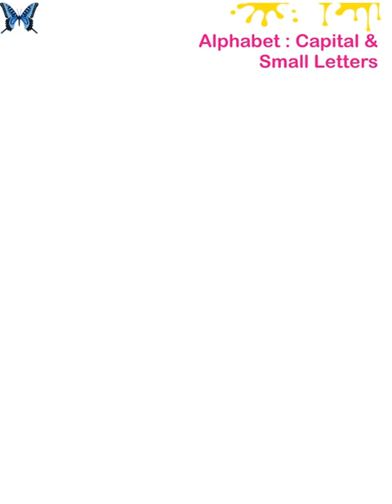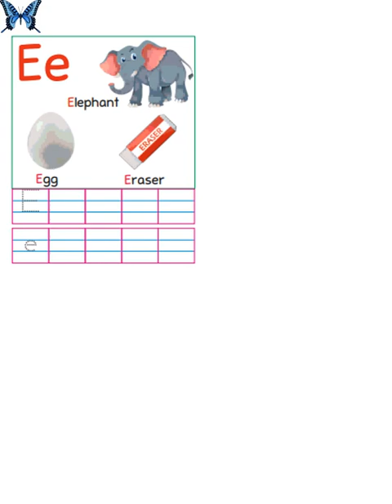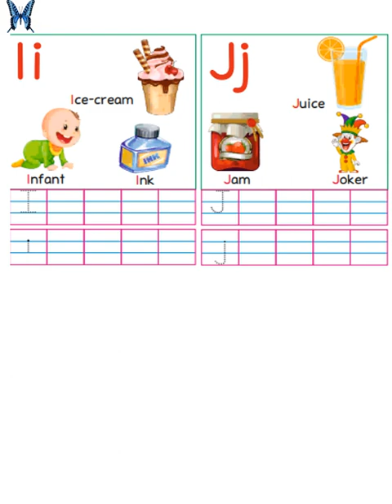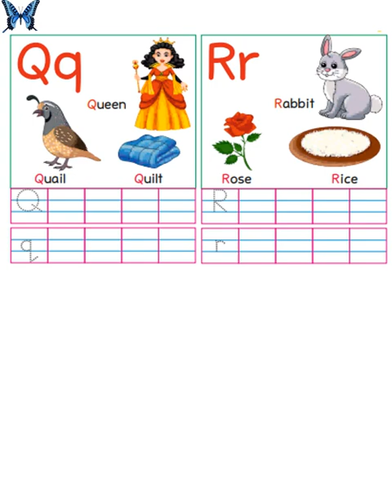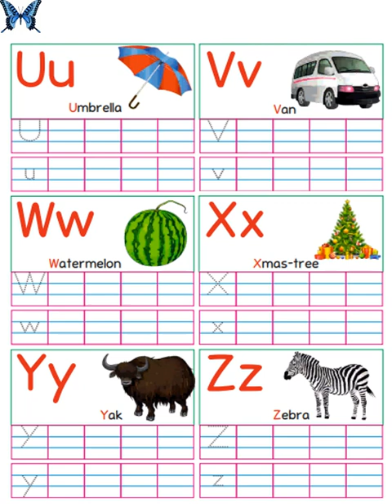Capital and Small Letters